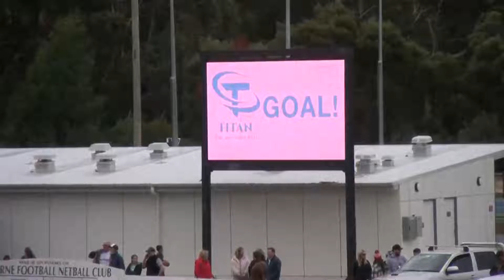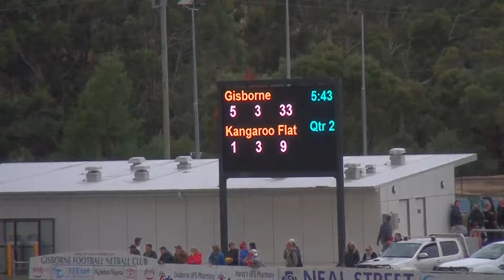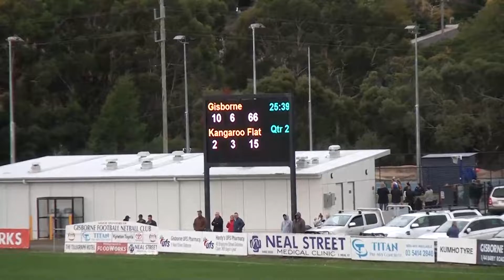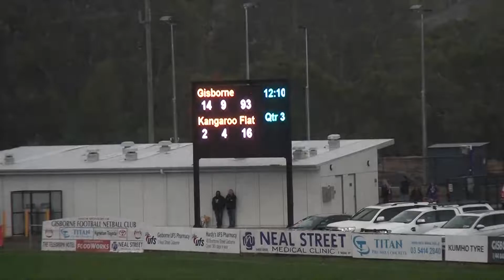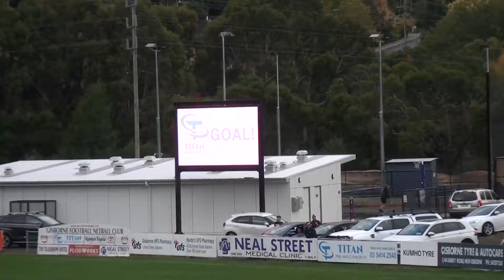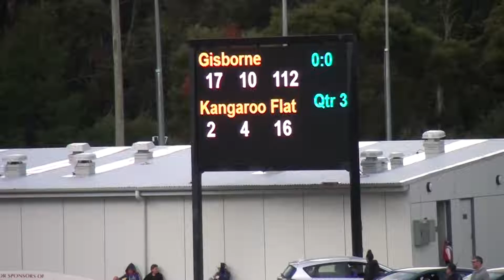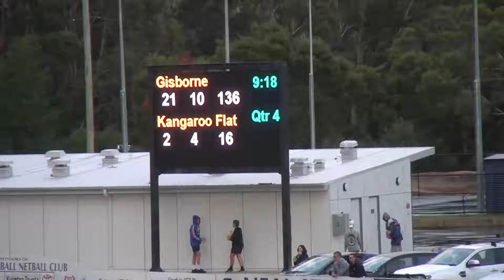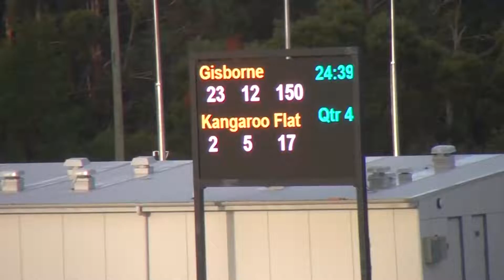BENDIGOFL 2021 RD03 GISBORNE V KANGAROO FLAT